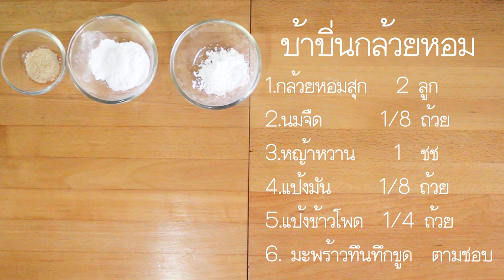เมนูไดเอท-ขนมบ้าบิ่น(เชฟจาดี)(Diet sunday)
เมนููขนมบ้าบิ่น
กล้วยหอมสุก 2ผล
นมจืด   1/8 ถ้วย
หญ้าหวาน 1ชช
แป้งมัน 1/8 ถ้วย
แป้งข้าวโพด  1/4ถ้วย
มะพร้าวทึนทึกขูด ปริมาณตามชอบ
พบกันใหม่คลิปหน้า มีไอเดียเมนูโดนใจ
คอมเมนต์ บอก หรือพูดคุยกับจาดีทางเพจเฟสบุ๊คได้นะคะ